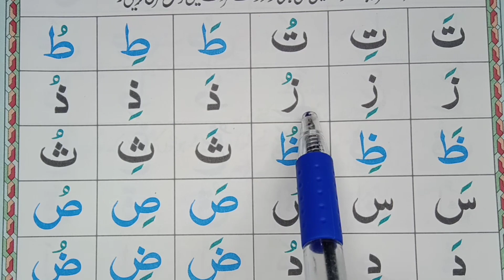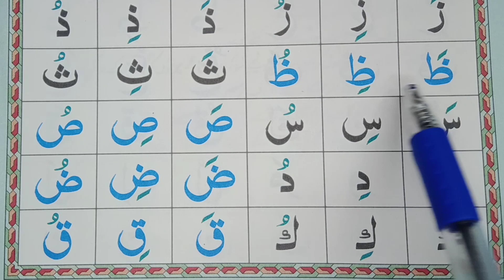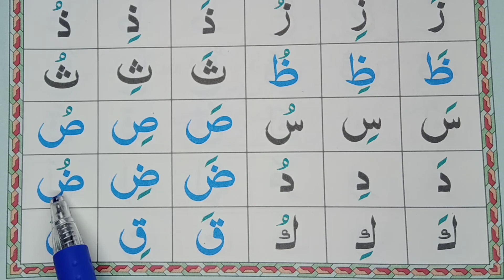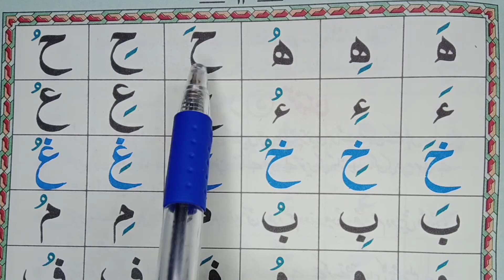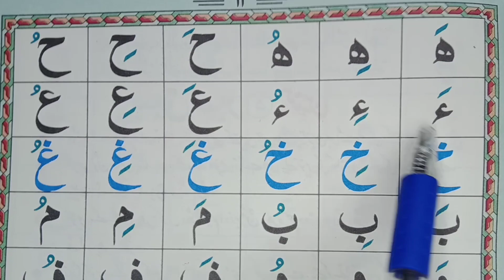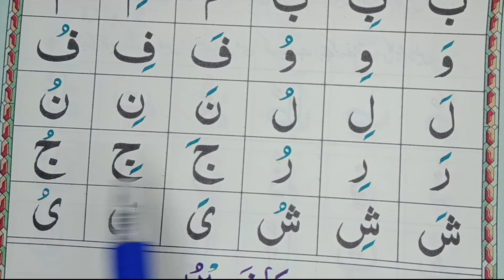Learn Quran basic part 1 | Lesson 4 | madani qaida | Online Quran Learning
Online Quran Learning video
Learn Quran basic
Learn quran basic
learn quran basic part 1
part1
Lesson 4
Teesra lesson
Learn Quran
learn quran video
madani qaida
madani qaida lesson 4
madni qaida
madani qaida sabaq number 4
madani qaida sabaq 4
Learn Quran online tajweed